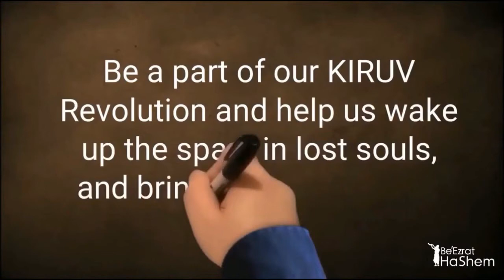What Happens When You Regret Becoming Religious?